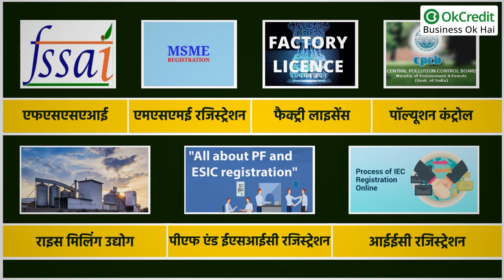Rice Wholesale Business in Hindi | चावल का होलसेल बिजनेस करें लाखों कमाएँ | OkCredit